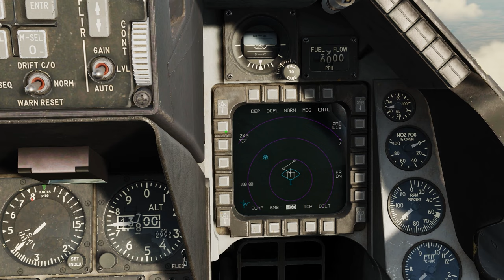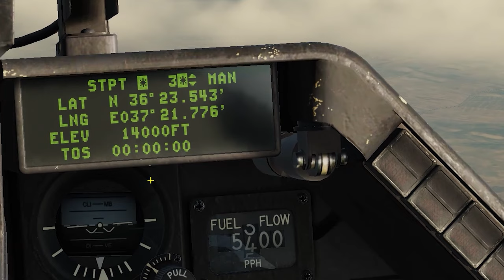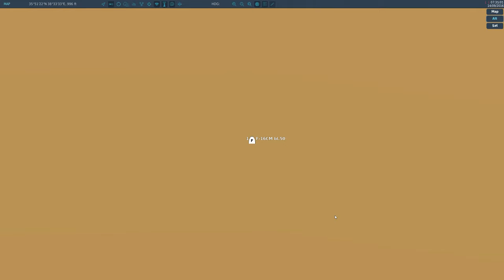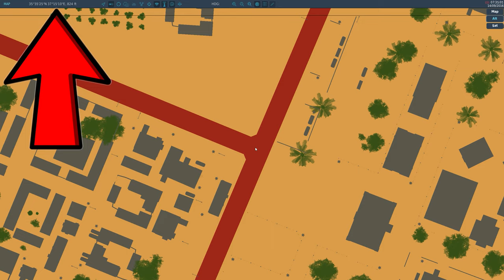DCS TUTORIAL: Aprenda a navegar e adicionar novos waypoints no F-16C Viper (PT-BR)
Eu comecei a planejar vídeos ensinando como usar bombas burras e bombas guiadas a laser ou GPS. Logo percebi que para tal era necessário saber um pouco do básico sobre waypoints. Então fiz esse vídeo super básico como mexer com os waypoints e também como adicionar um.

Espero que gostem e confiram outros vídeos do canal!

Compartilhe com amigos, isso me ajuda bastante.

00:00 Introdução
00:13 Sobre como mexer entre os waypoints
02:57 Como adicionar novos waypoints
07:52 Sobre sistema Latitude Longitude Decimal
09:15 Considerações finais